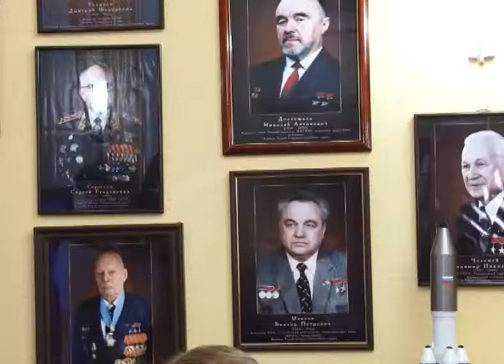СОВЕЩАНИЕ ГЛАВ ДВУХ ГОРОДОВ